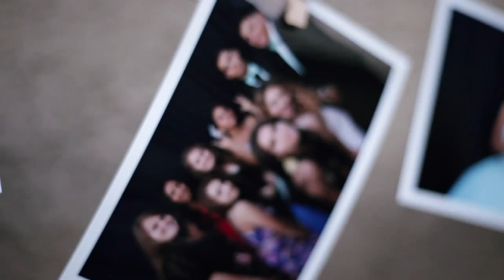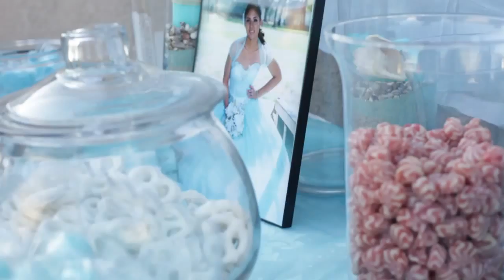Kenya Rodriguez Sweet 16th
Kenya Rodriguez   Sweet 16th Video
CoreMedia Studios
CoreMediaStudios.com
Graphic Design - Web Design - Photography